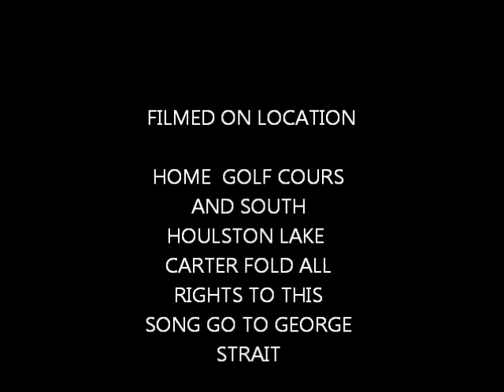GEORGE STRAIT THE CHAIR COVER BY TIM 1968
VOCALS TIM 1968  acusstic guitar TIM 1968 LEAD guitar TIM 1968